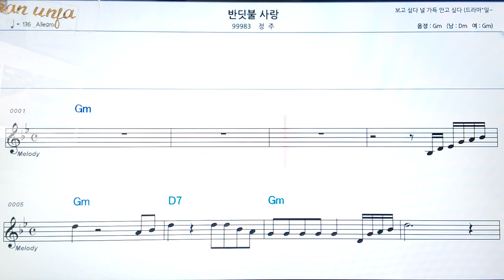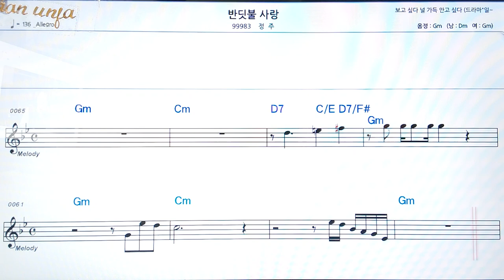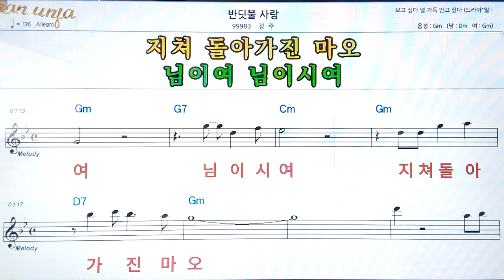반딧불 사랑/정주👍악보, 코드,가사,Karaoke*가라오케 반주